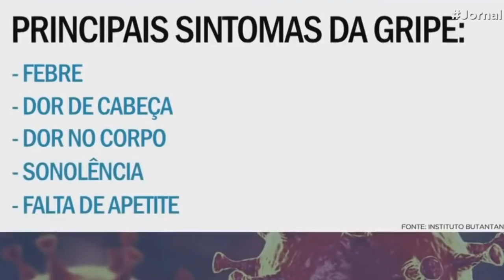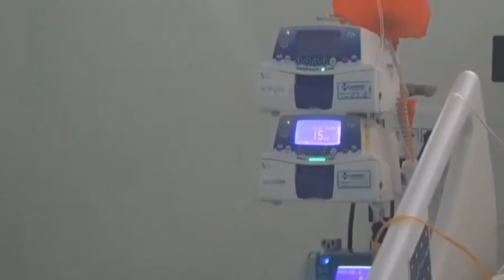UM SURTO DE GRIPE CAUSADO PELO VÍRUS INFLUENZA A H3N2, TEM CAUSADO ALERTA DAS AUTORIDADES DE SAÚDE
| BRASIL |

UM SURTO DE GRIPE CAUSADO PELO VÍRUS INFLUENZA A H3N2, TEM CAUSADO ALERTA DAS AUTORIDADES DE SAÚDE DO PAÍS